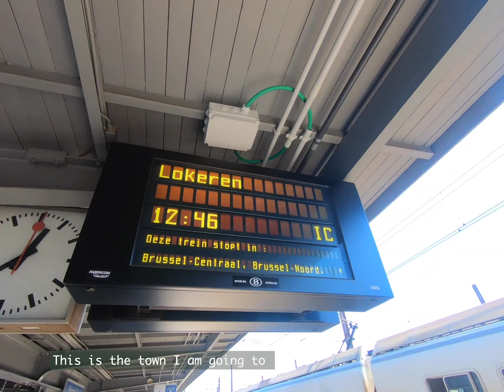EUROSTAR from London To Brussels - رحلة من بريطانيا الى بلجيكا | Trip to Brussels, Belgium | Lokeren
My other YouTube account is RangeVideos

مغربي في لندن

رمضان في لندن
مغربي في لندن
Moroccan
Moroccan in the UK
Algerian in the UK
جزائري في المملكة المتحدة
جزائري في لندن
جزائري في بريطانيا
مغربي في بريطانيا
مغربي في المملكة المتحدة
تونسي في بريطانيا
المغرب يعمل بريطانيا
شاب مغربي
المغاربة في بريطانيا
مغاربة في فرنسا
مغربي في دبلن
مغربي في اسبانيا
مغربي في برشلونة
مغربي في باريس
مغربي في السويد
مغربي بالنرويجية
مغربي في بروكسل
مغربي في بلجيكا
مغربي في ايطاليا
مغربي في روما